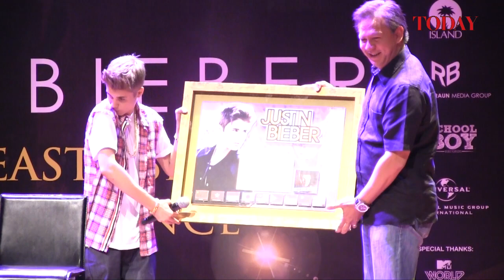Justin Bieber South East Asia press conference for Believe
Pop superstar Justin Bieber was in Kuala Lumpur, Malaysia, on July 14, 2012, for the South East Asia press conference for the launch of his latest album, Believe. He answered questions from the media and took questions from the fans as part of the press conference.

After the press conference, the singer headed down to Sunway Lagoon to perform as part of MTV World Stage Live in Malaysia 2012.

MTV World Stage Live In Malaysia 2012 airs on MTV on July 28, 2012, at 130pm on MTV.